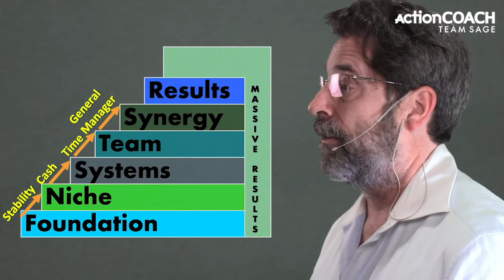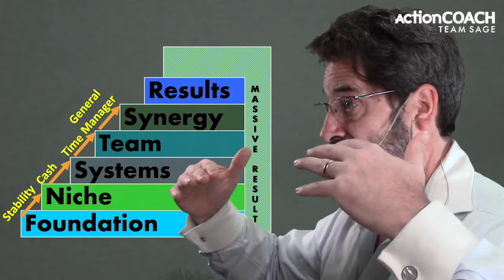How To Get More Clients For Your Small Business - Business Growth - Miami, FL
Download your FREE GUIDE to Build A Solid Foundation For Your Business

Are you looking to get more clients for your small business? Let's discover that together in this video. You need more clients for your small business. Then we need to focus on making sure that our marketing is as effective as possible.